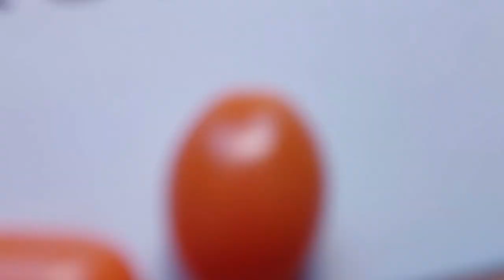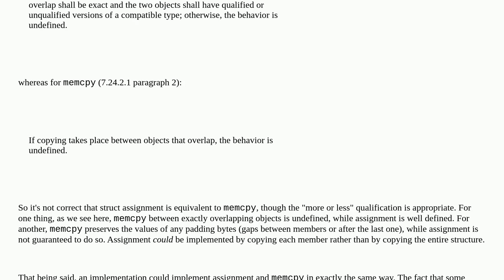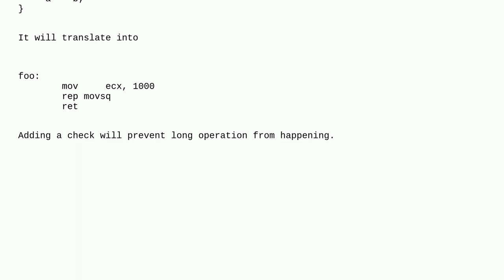Is assigning a struct variable to itself (via pointer dereferencing) defined behaviour?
A special thanks goes out to the community

  struct pointers c memcpy